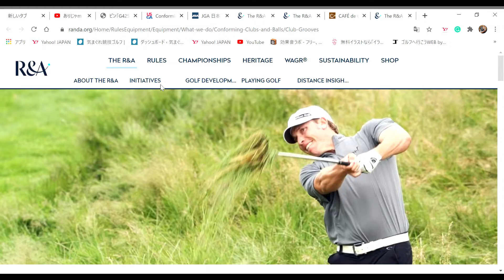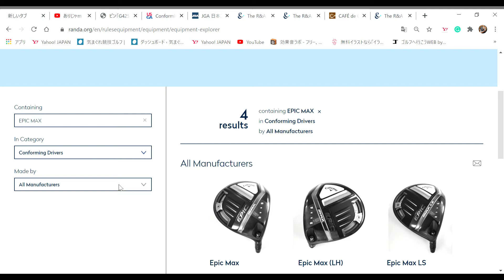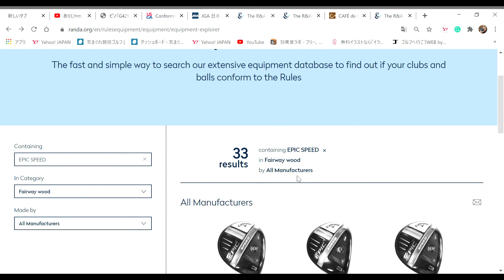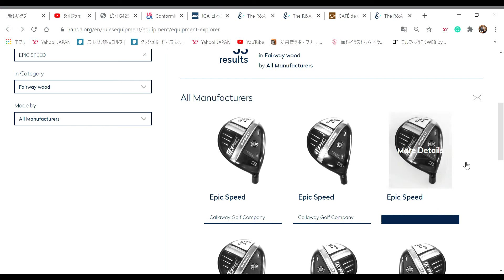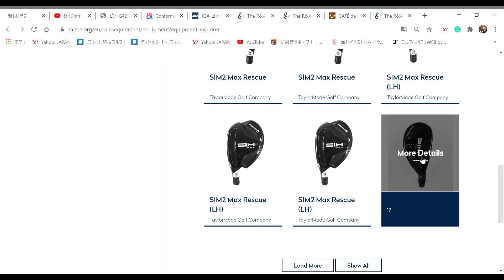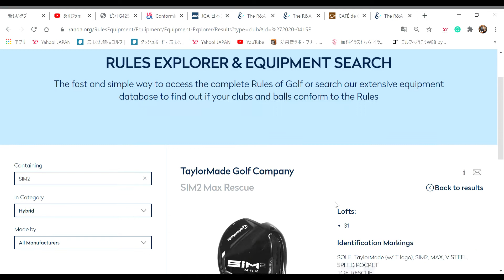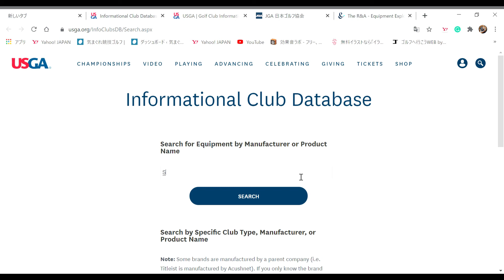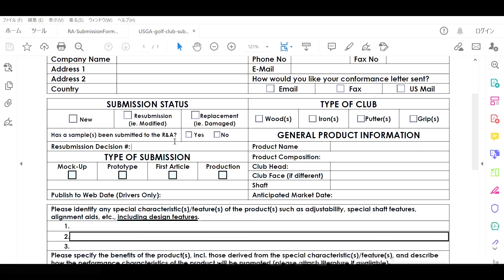[最新すぎるゴルフクラブ情報2021-01-12] Callaway EPIC MAX FW, SIM2 FW, Hybrid R&A/USGA DB登録！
Callaway新作 EPIC MAX FW, Taylor新作SIM2 FW, Hybrid がR&A/USGA 2021/01/04  情報DBに登録！
先週登録です。最新すぎでなくてゴメン。写真あり

‹ご注意›
・　R&A Equipment Explore
・　USGA Informational Club database
これらのDatabaseが何なのかは、別の動画で説明します。